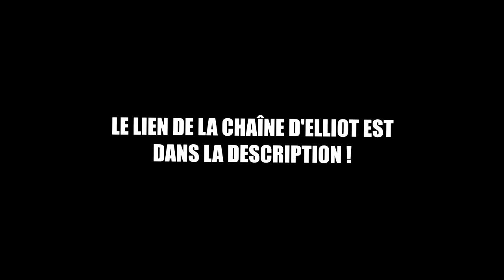AU FOU !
LA CHAÎNE D'Elliot (Objectif 100 abonnés !)

Salut tout le monde c'est Qin Hui et aujourd'hui on se retrouve pour un tout nouveau troll / funtage sur Call of Duty Black Ops 2 !